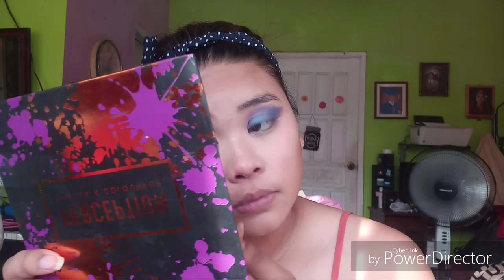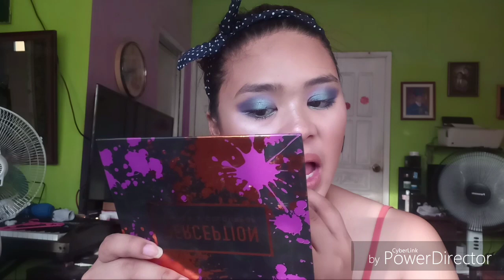80's make-up using 80 pesos brush set. Reviewing cheap brush set.